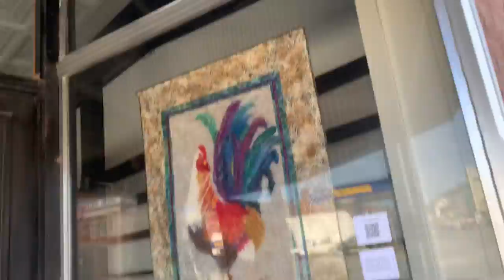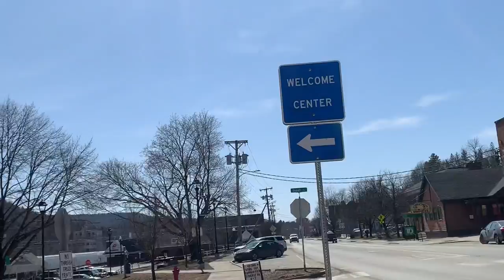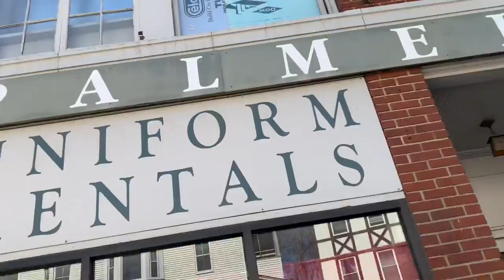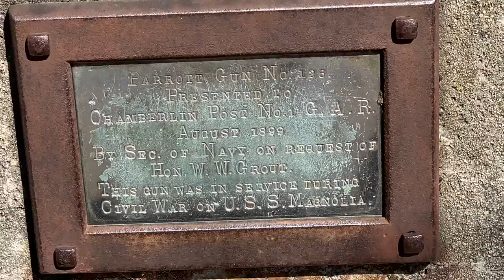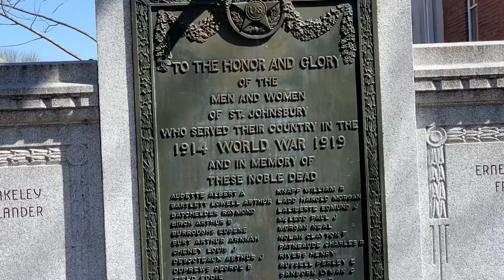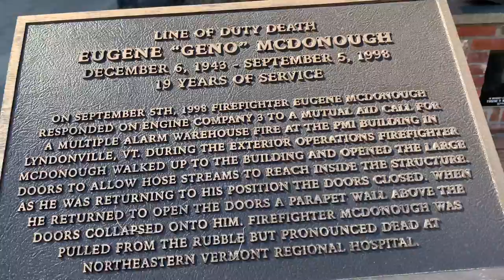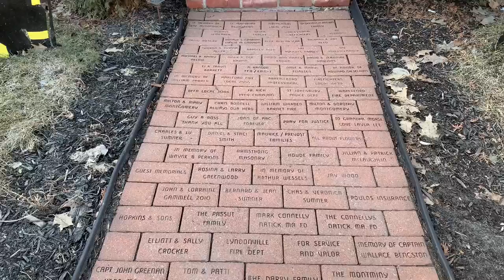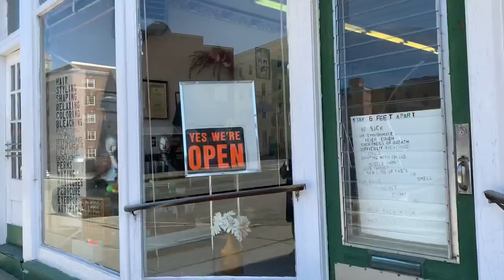WALK | ST. JOHNSBURY, DOWNTOWN VERMONT USA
Let’s walk with me in St. Johnsbury, to see the another beautiful place in Vermont. It’s become St. Johnsbury in 1790, in 1830 Thaddeus Fairbanks invented the platform scale and St. Johnsbury became a minor manufacturing center built around the Fairbanks scale. Then in1940s the town contained three major industries. Each one the largest in the world. First was Fairbanks Scale, second was a Maple Sugar Candy company, and last was the making of candlepins which were used in bowling alleys. Today it is know for it’s quaintness and for the wonderful Fairbanks Museum and Planetarium (a must visit if you’re in the area).